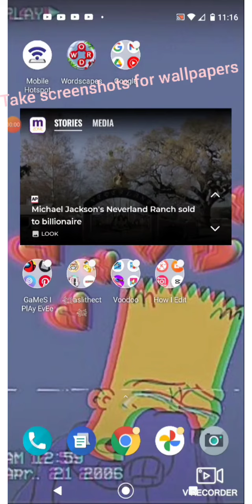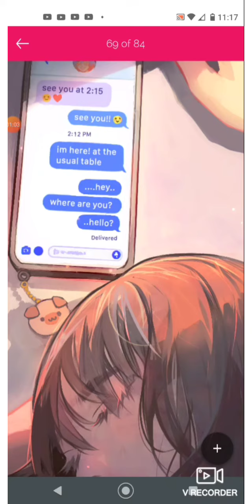take screenshots I got Lisa simpson and Bart and pools and anmie they are all free